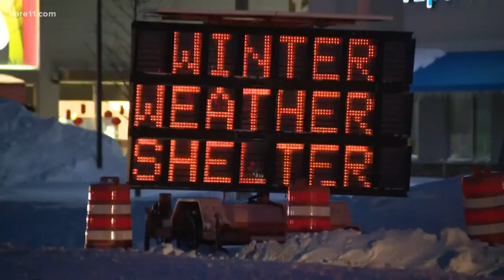Closure leaves drivers stuck in Owatonna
While plows work nonstop to clear the snow, the National Guard is rescuing stranded drivers.